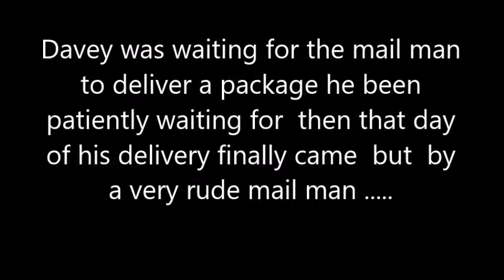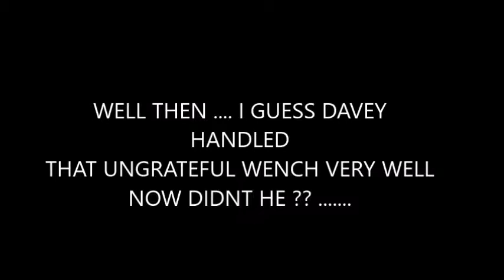DES-TECH- Davey and Des-Tech vs the mail man